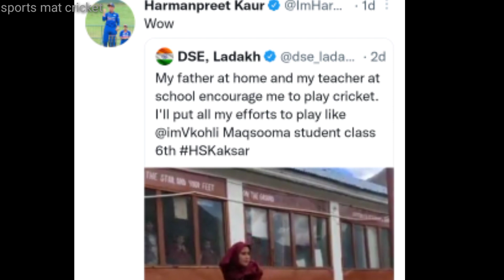देखिये इस बच्ची का क्रिकेट खेलना | हरमनप्रीत कौर ने शेयर किया वीडियो |viral हुआ Video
Hello friends.

Guys es video me maine cricket khel rahi ek bachhi jo virat kohli banana chahti hai uske bare me information diye hai

YouTube search:-
ipl
ipl2023
cricket ipl 2023
tata ipl
tata ipl 2023
cricket

target channel:-
cricket ki duniya
cricket dunia
sony liv
prime video india
ilt20 on zee
sports mat cricket
 sports eadge cricket

milte hai agle video me tab tak ke liye Jay hind